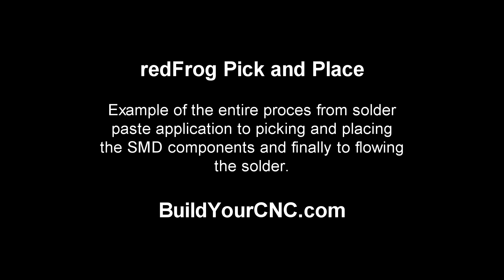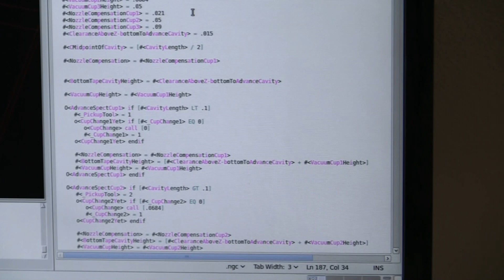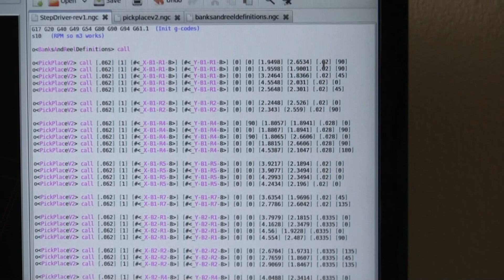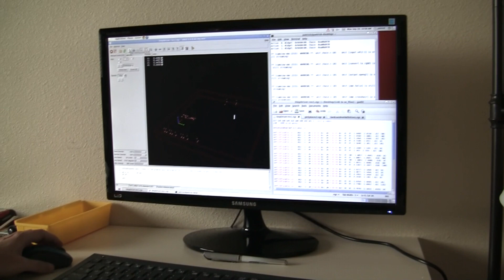redFrog Pick and Place machine - example of the pick and place process 9/19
Patrick's Tip Jar:
bitcoin:1Gtawd29Sgu5CdvfUnkRg1YBfowCawjFdH
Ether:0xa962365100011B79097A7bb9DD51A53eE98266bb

This video demonstrates the process from solder paste application to picking and placing the SMD components to the final flowing of the solder.  The picking and placing is done using the new redFrog pick and place machine.

Equipment that I use to make videos:
3D Mouse to rotate/zoom/move the object (Must have for CAD!!!)

How to Add Interrupts for the ADC - ARM Microcontroller Part 2 - ARM STM32 Microcontroller"